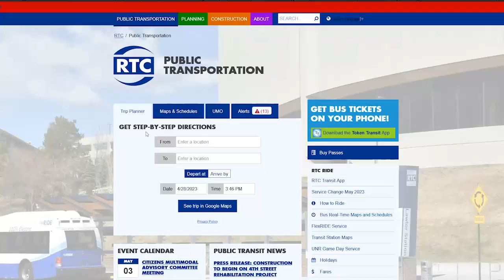The Road Ahead: RTC Transit Service Changes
Upcoming improvements to different bus routes in the Truckee Meadows.